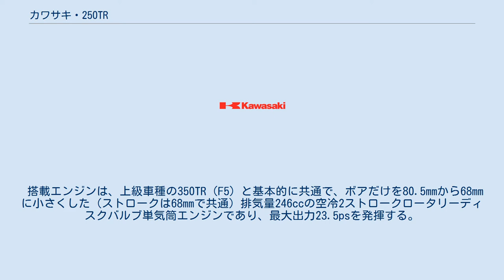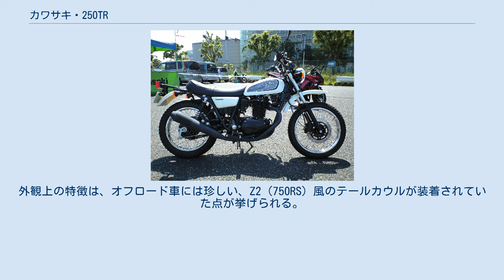カワサキ・250TR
250TR（にひゃくごじゅうティーアール）とは、かつて川崎重工業モーターサイクル&エンジンカンパニー（カワサキ）が製造販売していたオートバイ（普通自動二輪車）の車種である。
 1970年発売の車種をモチーフとし、名称が同一で外観も似ているが、その方向性は異なる。
過去の車種は純然たるデュアルパーパスタイプとして登場し当時としては高性能を誇った車種だが、現行車種は過去の車種の外観のみを模倣したストリート系のオンロードバイクである。
スリムでシンプルな構造からセパレートハンドル　バックステップなどの改造を施すユーザーもかなり多くみられる。
競合車種はホンダ・FTR、ヤマハ・TW、スズキ・グラストラッカーなど。
 2代目にあたる250TRは2001年の東京モーターショーで発表され、2002年1月から販売されている。
 基本的な外観は、1970年代のデュアルパーパスタイプを思わせる懐古調ではあるが、シンプルな外観とされている。
完全新設計のフレームに、過去の250TRを思わせるハンドルや外装、回転計がなく速度計と各種警告灯のみのすっきりとした計器類、容量7Lと細身の燃料タンク、前輪90/90-19に後輪110/90-18というサイズのキャラメルブロックパターンタイヤを装着する。
 エンジンは、排気量249ccの空冷4ストロークSOHC2バルブ単気筒を搭載しており、同系エンジンを搭載するエストレヤと実質的な兄弟車種となっている。
シリンダーボア66mmにピストンストローク73mmのロングストロークは、国内現行250ccクラスでは最長であり、最大出力14kW/19ps、最大トルク18Nmを発揮する。
 2007年より、同系エンジンのエストレヤと共に吸気方式をキャブレターから燃料噴射へ変更され、最大トルクを19Nmへ向上させている。
また細部では、ハンドル幅を狭める変更も行なわれた。
 なお2013年モデルをもって生産終了となった。
 初代250TRは1970年6月に、カワサキのデュアルパーパスタイプであるTRシリーズの軽自動二輪車種として登場した。
形式名はF8で、当初の愛称は「Bison（バイソン）」だったが、商標上の問題により正式名称からバイソンの名は外された。
71年のF8A型で生産は終了。
 搭載エンジンは、上級車種の350TR（F5）と基本的に共通で、ボアだけを80.5mmから68mmに小さくした（ストロークは68mmで共通）排気量246ccの空冷2ストロークロータリーディスクバルブ単気筒エンジンであり、最大出力23.5psを発揮する。
車重はアルミリム装備のF5の120kgよりわずかに重たい123kgになり、フロントホイールもF5の21インチから、他社のトレール車と同じ鉄リムの19インチにダウンされているが、パワフルで伸びの良いエンジンは、当時のライバルであったヤマハのDT-1やスズキ・ハスラーTS250を凌ぐものだった。
ただし、車体の設計は、モトクロスというよりもアメリカのデザートエンデューロ的な味付けのため、小回りの多い日本のコースなどでは目立った活躍はできなかった。
車体左側へ取り回されたマフラーが外観上の特徴になっていた。
 1972年にはモデルチェンジが行われ、エンジンが吸気バルブ方式をピストンバルブ式に変更されてスリムになった。
出力は同じく23.5psを発揮するが、ピーク時の回転数はバイソンが6,800rpmだったのに対し、F11は6,000rpmと若干下がっていて、中速域のピックアップが向上している。
形式名はF11。
メインフレームも新設計されてホイールベースが5mmだけ短くなった。
またフロントタイヤは19インチから21インチに変更され、車重も120kgになって、オフロードにおける走行性能が向上した。
外観上の特徴は、オフロード車には珍しい、Z2（750RS）風のテールカウルが装着されていた点が挙げられる。
ちなみにこのピストンバルブエンジンはモトクロッサーF11Mを経て、後のKX250の元になっている。